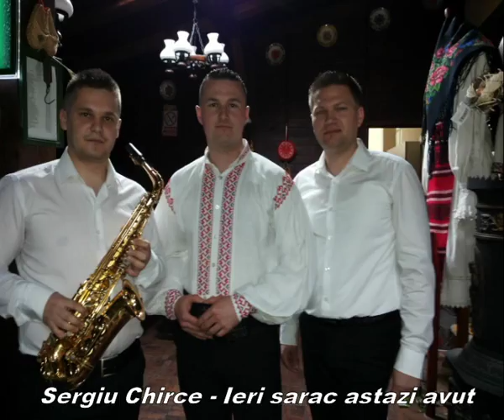Sergiu Chirce - Ieri sarac astazi avut (OFFICIAL)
SING SONG STUDIO